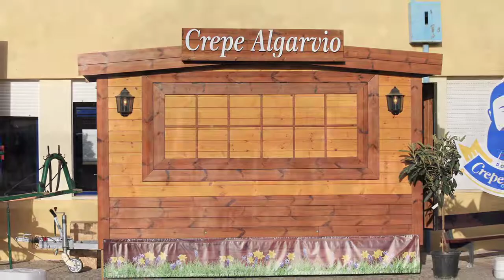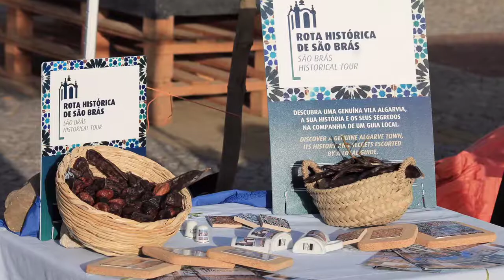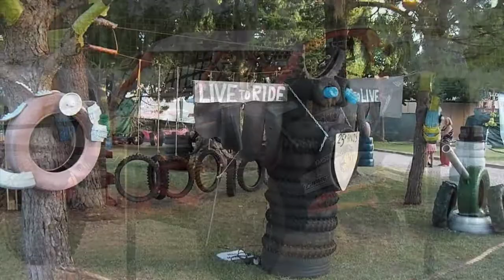Feira da Serra S Bras 2017 HD